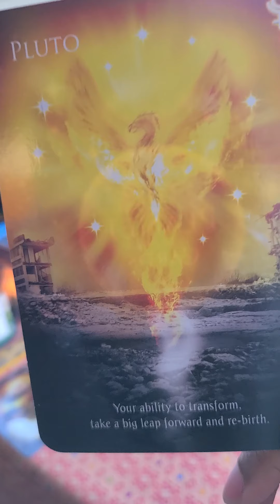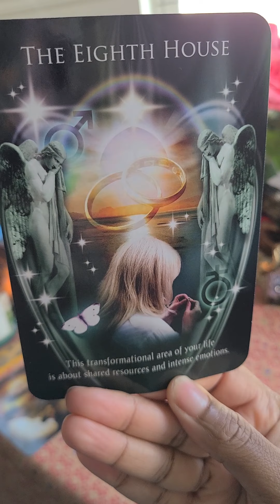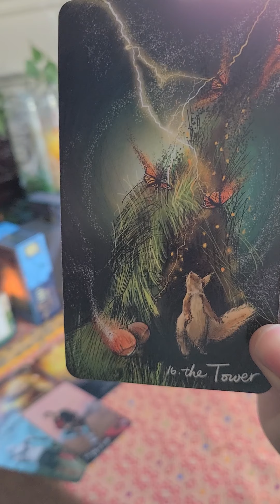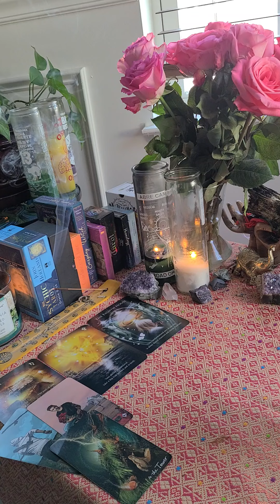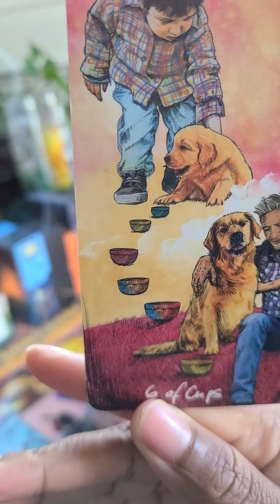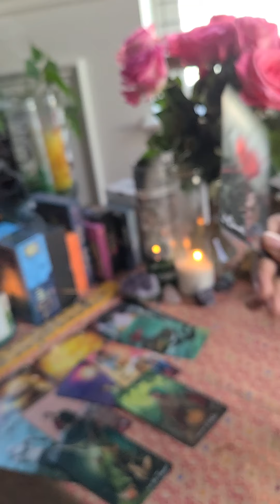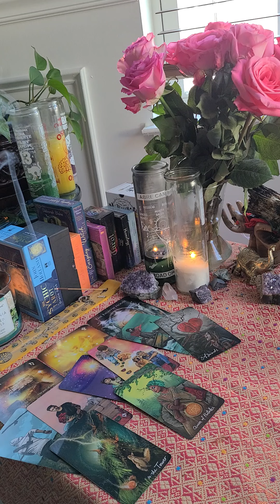Chiron in Cancer ♋ "This Person is Here to Help You Awaken"